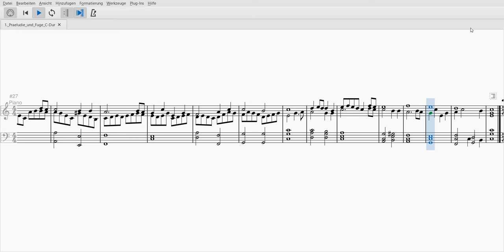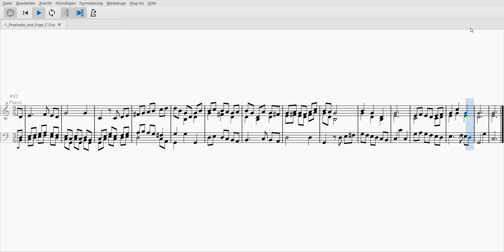24 Preludes and Fugues - Prelude and Fugue No. 1 in C major